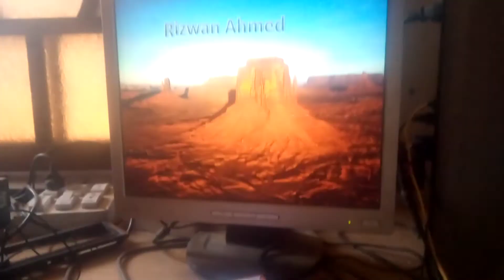03103188055 Regals center mirpurkhas | Power point class video editing